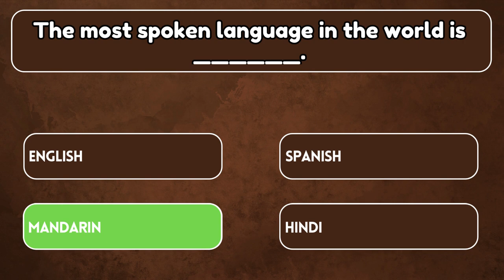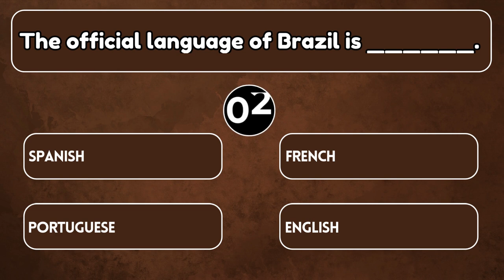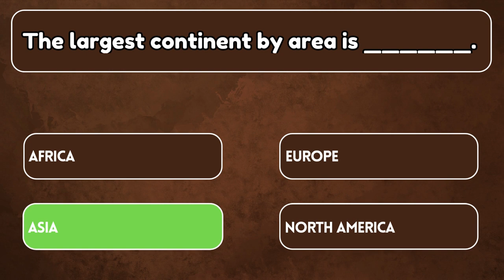How Good is Your General Knowledge Take This 30 Question Quiz To Find Out || Rawal Quiz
Test your general knowledge with this 30-question quiz! Are you a geography whiz? A history buff? A space enthusiast? Do you have a great memory? Put your intelligence and IQ to the test and find out how good your general knowledge is! Covering geography, history, space and more, this quiz will challenge your knowledge and test your memory. Take the 30-question quiz now to find out just how good your general knowledge is!